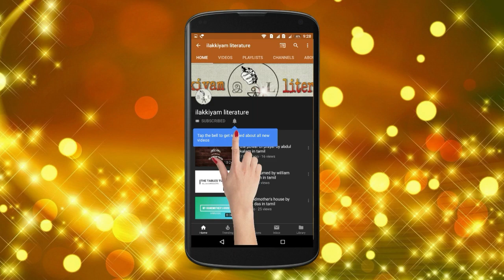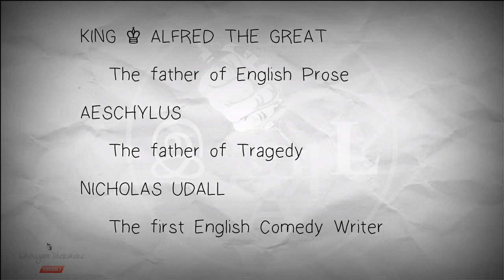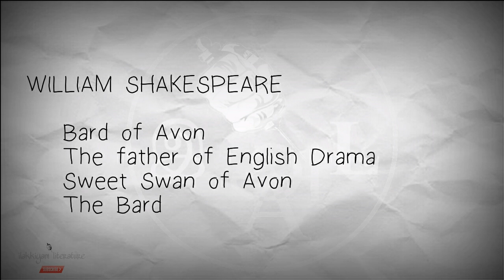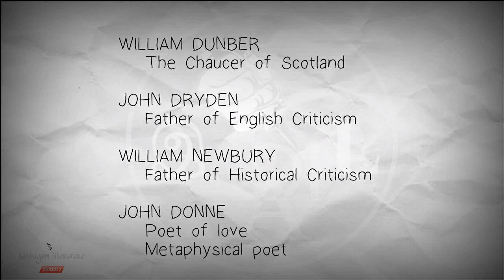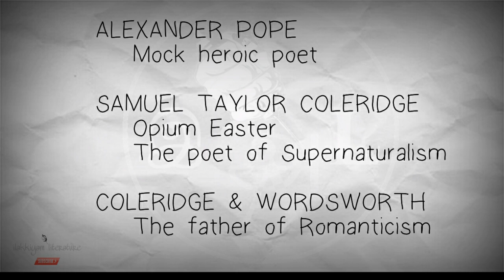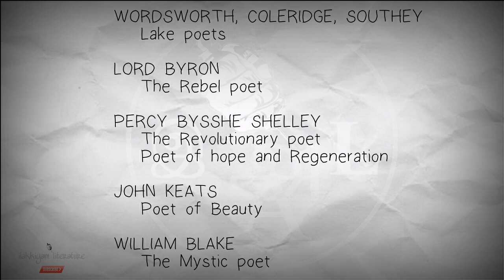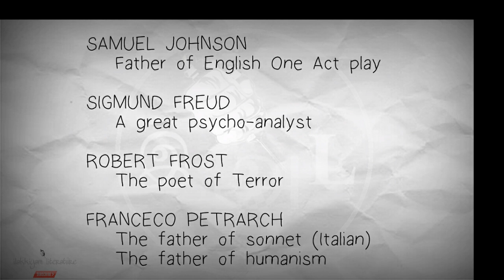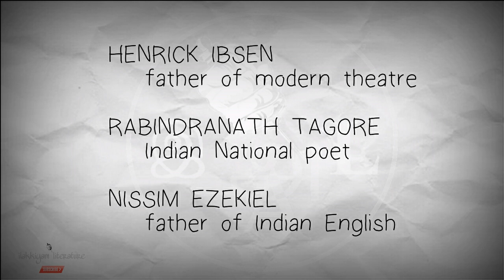founders and father in english literature for net, set, trb